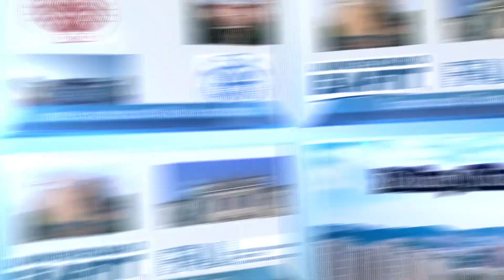ASC19 - Meet Team Tartu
Meet the teams competing at the ASC19 Student Cluster Competition. Over 300 teams tried to make the finals, only 20 were chosen. Which team will take home the Overall Champion trophy?